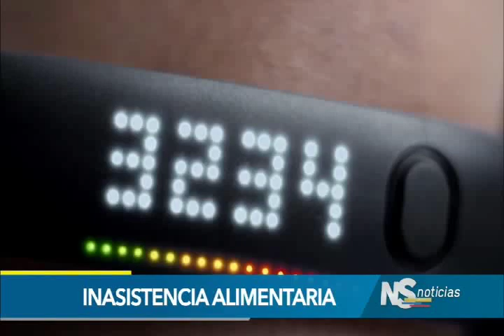Noticiero del Senado, 18 de mayo de 2017